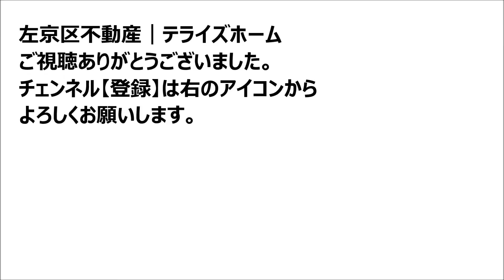【左京区不動産】八瀬近衛町【建築条件無売土地で不動産を探す】テライズホームで検索